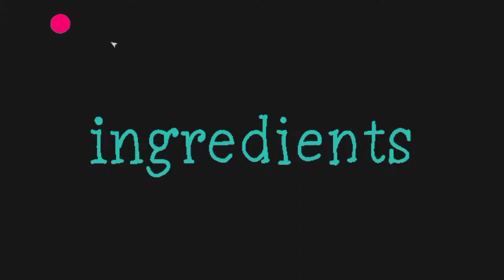Anday Ka Halwa | Winter Special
Ingredients :
◾ Eggs 12
◾ Cheeni 1 Cup
◾ Ghee half cup
◾ Kajoo 4
◾ Darcheeni 2 sticks
◾ Elaichi 2
◾ Kishmish 10
◾ Pistay 10
◾ Badaam 10
◾ Zarday ka rang 1/4 tsp
◾ Zandni ka warq
◾ Fresh milk 3 cups

Hope you like my Today's recipe.

Thanks ❤️